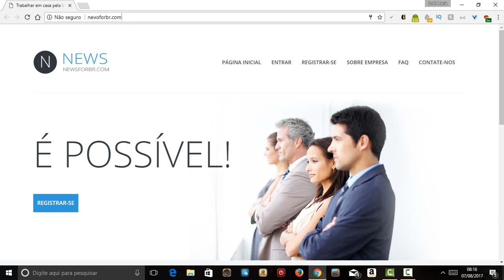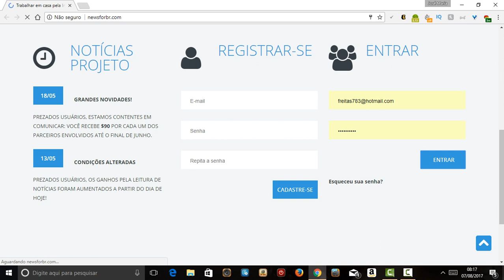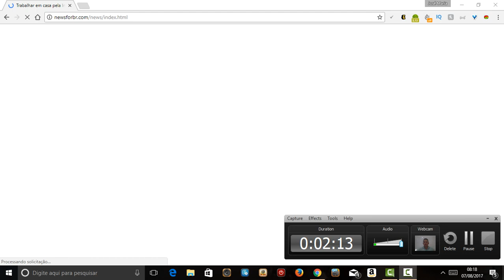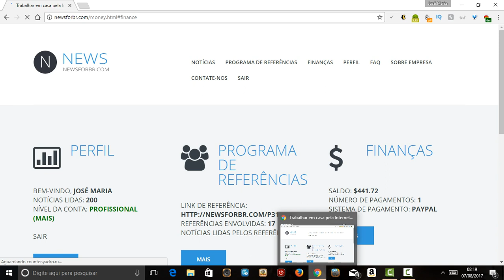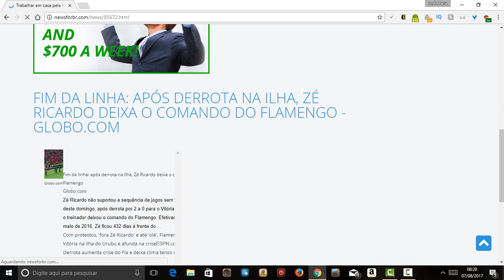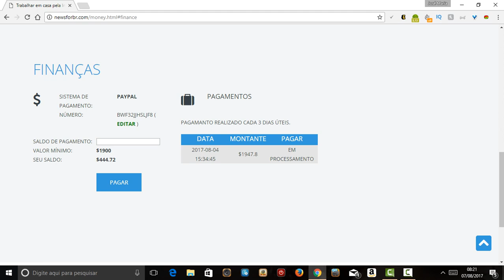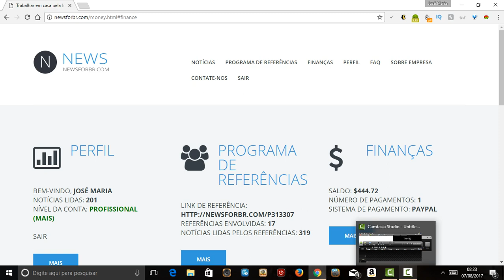Site Br notícias Paga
Nesse vídeo eu quero falar sobre o site Br noticias,eles prometem pagar por noticias visualizadas e por pessoas recrutadas.
Mas na verdade eles não pagam nada.
Descubra como ganhar dinheiro com o Youtube sem gastar nada.
Aprenda como ganhar dinheiro no Youtube,veja como é simples,clique no link abaixo e comece você também a ganhar dinheiro no Youtube